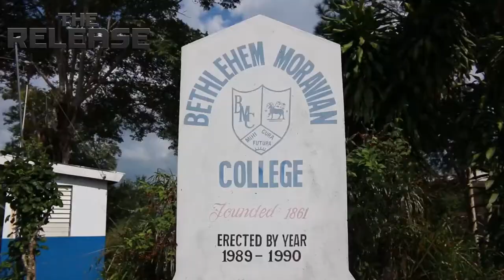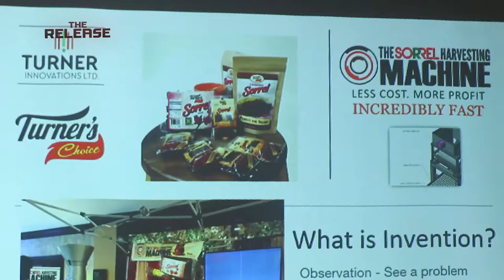Bethlehem Moravian College Tour Highlights 2017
The Release television programme hosted their Community College tour geared towards encouraging young innovators. The tour will feature The Release Innovation Challenge (TRIC) which is a challenge for students and staff to showcase and be awarded for their innovation in Technology, Music, Food and Fashion.